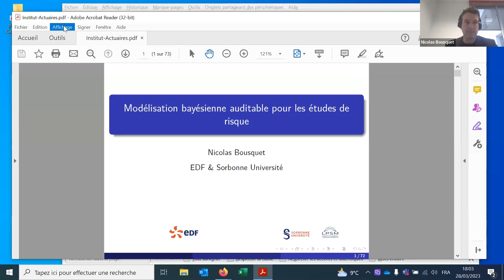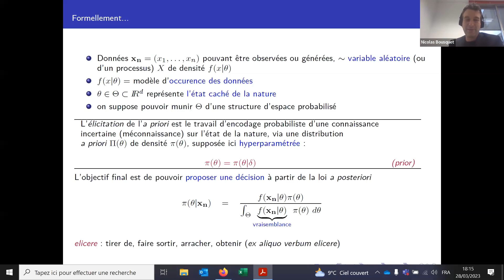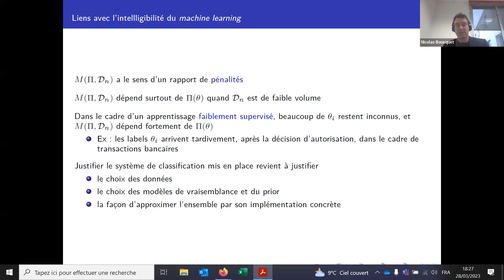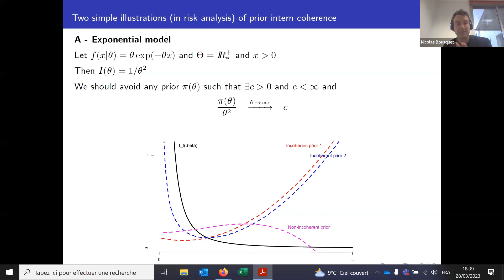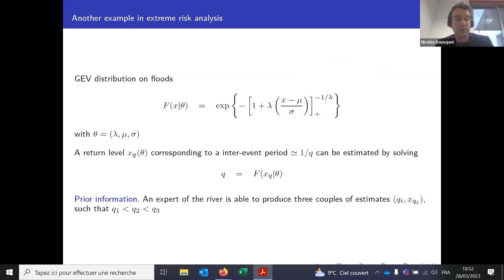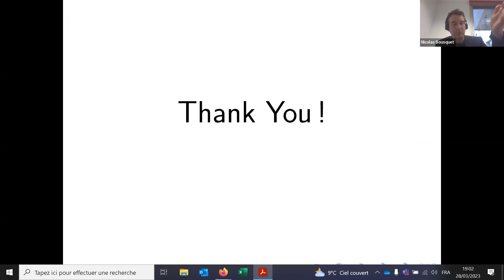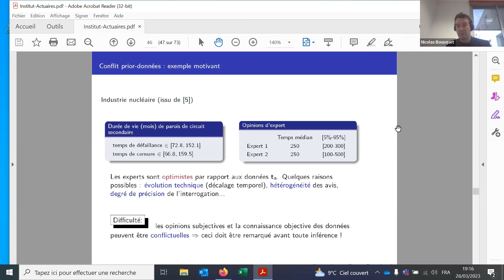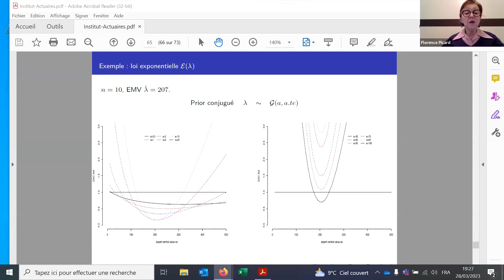Le Bayésien chez EDF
Présentation par Nicolas Bousquet